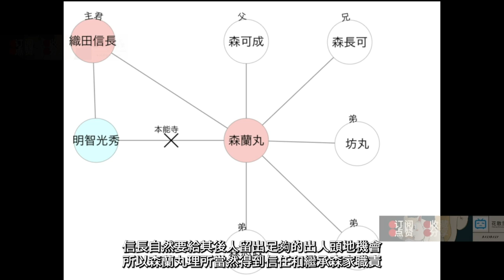織田信長的御人之術，徹底解讀森蘭丸的日本戰國小姓工作 |真的要做男寵嗎？其實是忍者首領？ 森可成 森長可一門忠烈 後代為何接受不做大名做小姓， 明智光秀森蘭丸矛盾引發本能寺之變可信度幾何【織田信長1】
織田信長用四個相互獨立又相互影響的官僚系統控製家臣部下。使他們無論身居何職都有很大的競爭壓力，同時更容易被鞭打，從而高度服從於信長。本集主角森蘭丸，但主要是講他的工作職責和簡單說說信長的核心官僚體系。並不像以前一樣按時間順序一擼到底，真正的純演義性質試作。